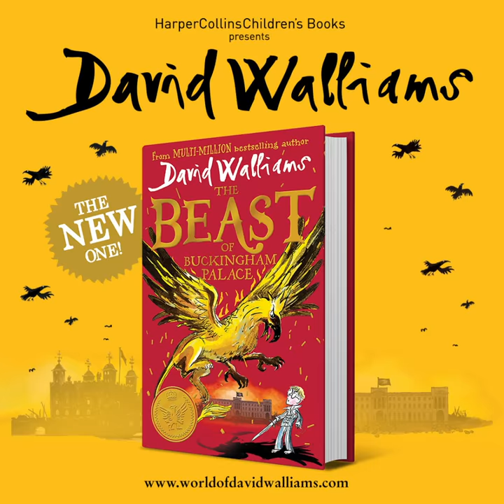David Walliams | The Beast of Buckingham Palace | Character Reveal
Meet the characters from The Beast of Buckingham Palace!

Fly into a fiery and fantastical future with No. 1 bestselling author David Walliams, in an epic adventure of myth and legend, good and evil, and one small boy who must save the world…! po.st/BOBP